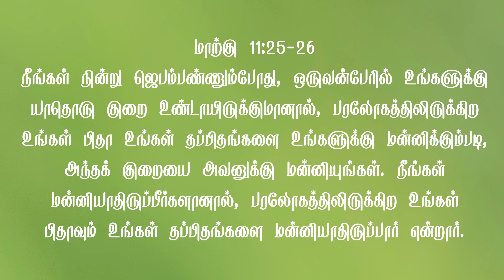MOTIVATIONAL VIDEO 3 | JasJemi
PASTOR.SUNDAR SINGH:
GOOGLE PAY, Paytm, PhonePe : 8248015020 (காணிக்கைக்கு மட்டும்)

ACCOUNT DETAILS:
A/C Name: JESUS GOES AHEAD MINISTRIES TRUST
Bank: KARUR VYSYA BANK
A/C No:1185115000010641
Branch: Ramanathapuram
IFSC Code : KVBL0001185

NAME : JASMINE VIOLA S
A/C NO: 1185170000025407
BANK: THE KARUR VYSYA BANK
IFSC CODE: KVBL0001185
BRANCH: RAMANATHAPURAM

NEW CHURCH ADDRESSS:
மேலகரம், தென்காசி,
தென்காசி மாவட்டம்-627818.

NEW CHURCH ADDRESSS:
Melagaram, Tenkasi,
Tenkasi Dt-627818.